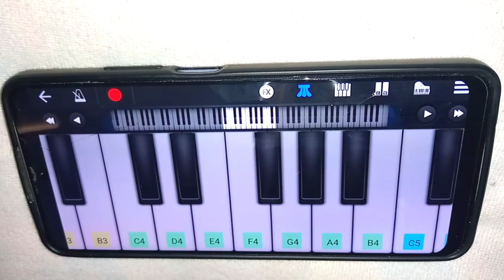Tujhe Dekha To Yah Jana Sanam ll पियानो से बजाना सीखे ll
Tujhe Dekha To Yah Jana Sanam पियानो से बजाना सीखे ll